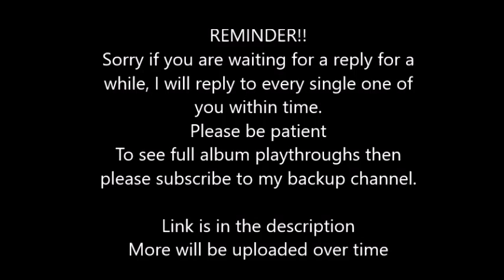The Notecrackers - Batman (Lead) Rocksmith 2014 DLC